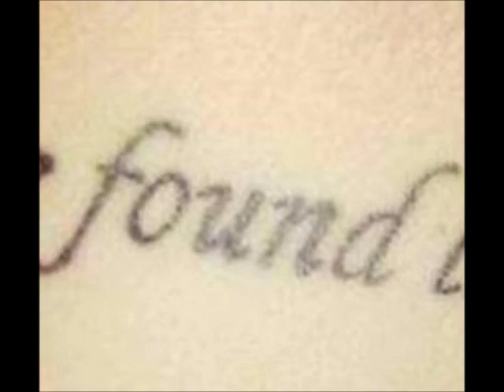#153 Gishwhes 2015 - Little Mermaid tattoos - Moosettes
"#153 VIDEO. (Slide-show). Using only pictures of actual tattoos, relay a memorable moment in history or a fairy tale. – Cinde Monsam 25 POINTS"